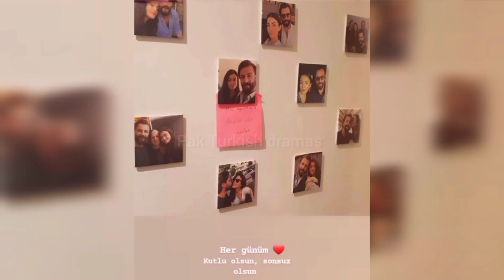Gökberk Demirci ve Özge Yağiz Sevgililer Günü Kutlaması Güzel Resimler 🥰💃😘💋🔥